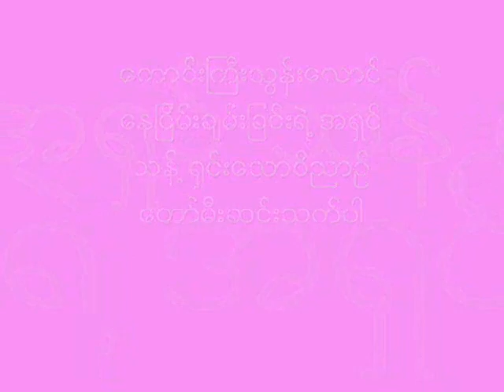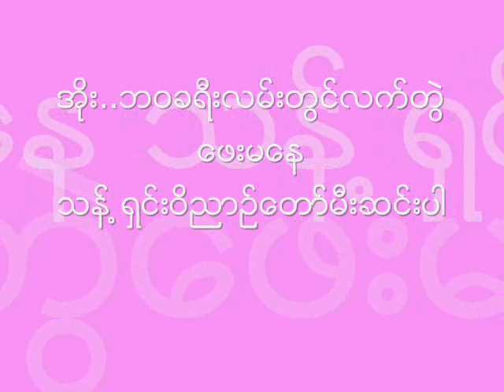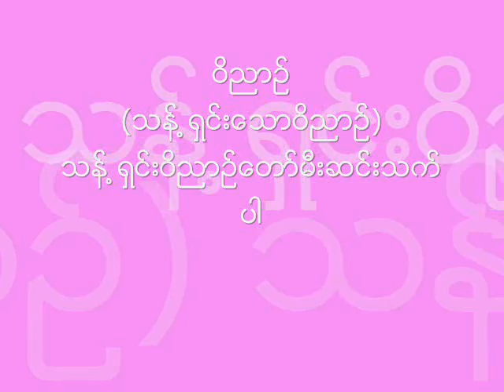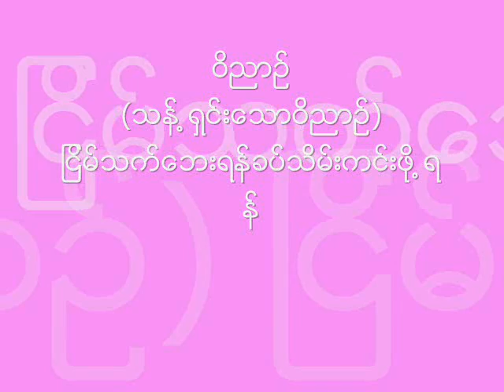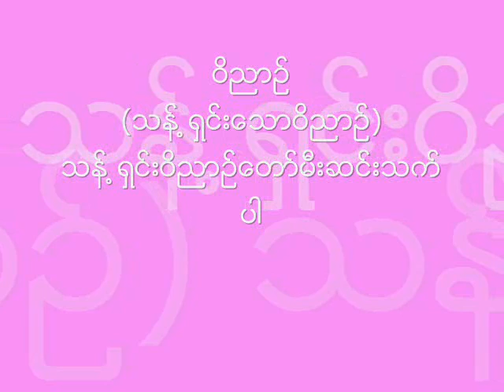Myanmar Christian Song Thant Shin Thaw Winyantaw Mee Sin Thet Par